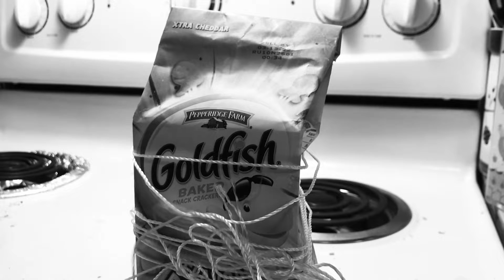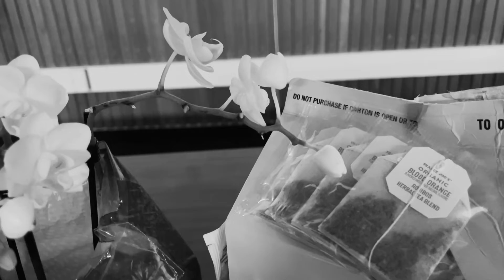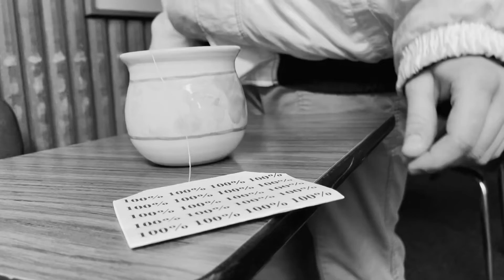THE DREAM ASSIGNMENT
eng 364